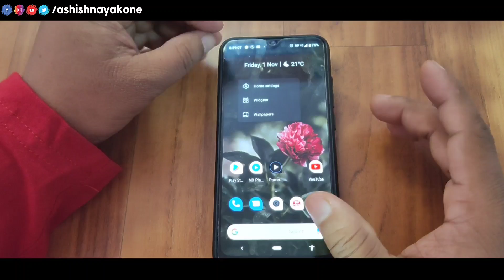[ Mi A3 ] Notification Dot LED Blink Issue Fix ( in Hindi)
ଜୟ ଜଗନ୍ନାଥ 🙏 ,

जय हिन्द !!

वन्दे मातरम !!